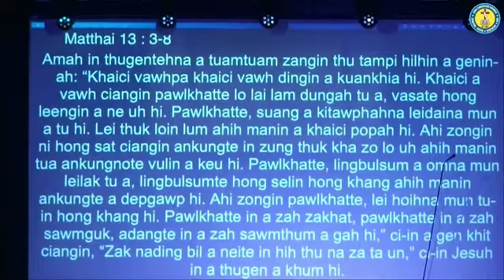The Parable of Sower(Mt 13:1-8)November 10, 2022